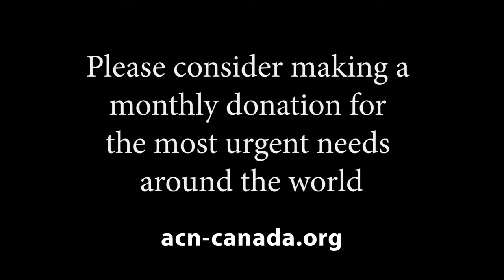Ukraine Thank you from Marie Claude Lalonde, National Director of ACN Canada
Marie-Claude Lalonde, National Director of ACN Canada is saying Thank you for your generosity to help those who help in Ukraine.